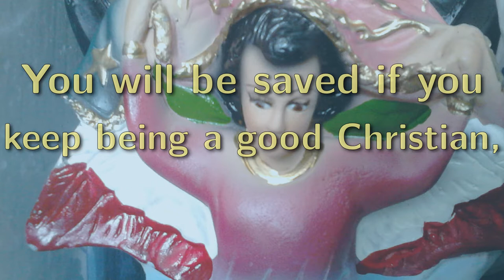An indecent proposal for my Christian fellows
(and other fellows who believe in afterlife)

Would you accept trading your afterlife for the power to make living better for everyone else?  Why or why not?

all images were photographed in my home.